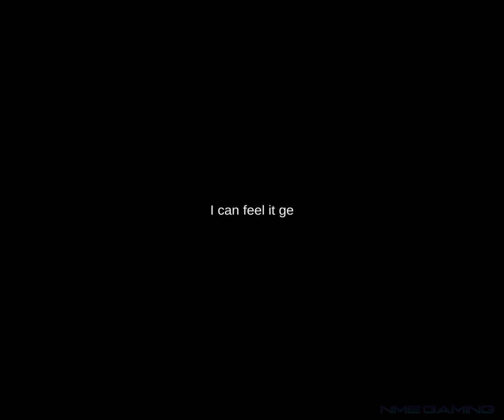You Are Not Alone - Alone. Again